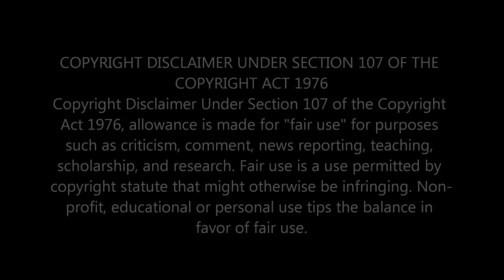JOHN FARNHAM AND OLIVIA NEWTON JOHN - TWO STRONG HEARTS [LIVE PERFORMANCE] - REACTION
This is my Genuine Raw Uncut Reaction to 'TWO STRONG HEARTS' performed by JOHN FARNHAM AND OLIVIA NEWTON JOHN .If you enjoyed this Genuine Reaction, don't forget to leave a Thumbs Up,like,share,comment and subscribe to the Channel for more Videos such as this.

                                 Greater Accra,Ghana.